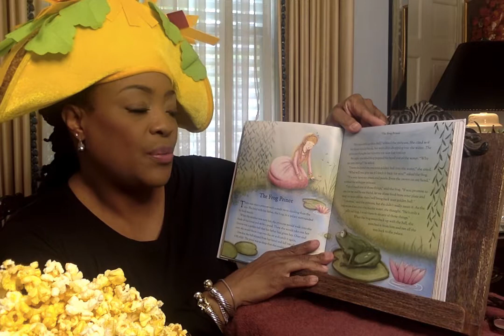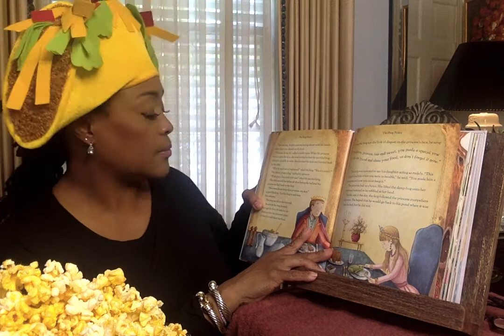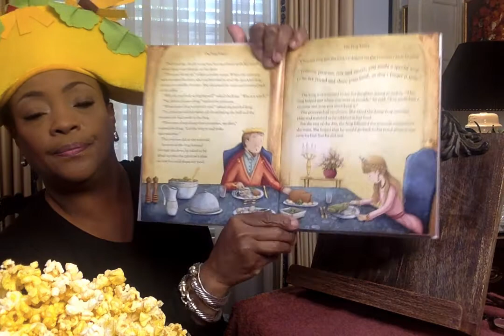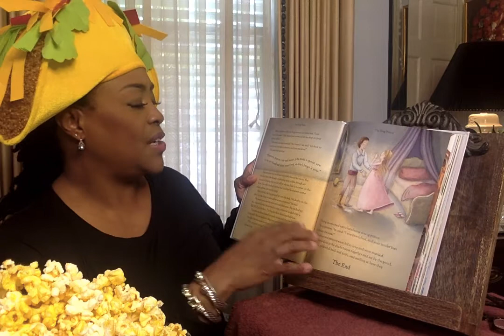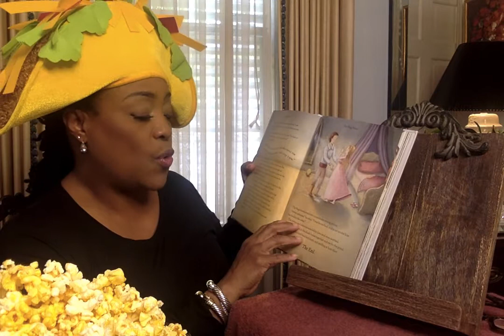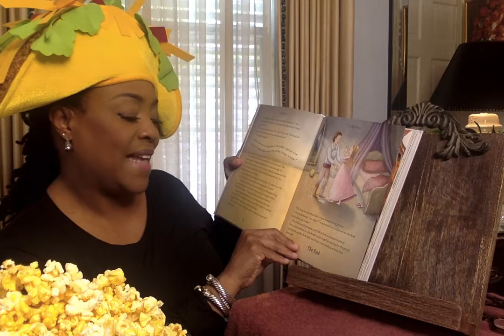TACOTUESDAY The Frog Prince Read Aloud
No matter who you are, keeping your promises determines your character. Being persistent leads to your goal. We will see both here in this story. Why are both important-promises/persistence? Please let me know what you think. Have a wonderful day The Popcorn Kit!

Say

Thank for viewing,
Ms. V.

Channel Art created by:
Mz. Bam It's My life her YouTube link is: